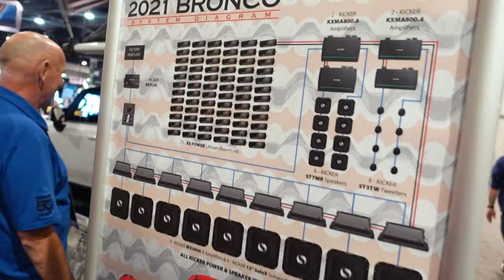NOWE I STARE BRONCO 2022 na SEMA SHOW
Ta marka zdominowała targi SEMA Show. Bronco to dziki zachód, Bronco to bogata historia motoryzacji. Poznajcie ją oraz najnowsze modele, które powracają po dłuższej przerwie.

PR Management
Renata Rogólska

Mariusz Dziurleja
Team Manager